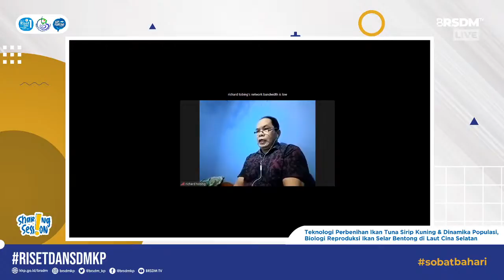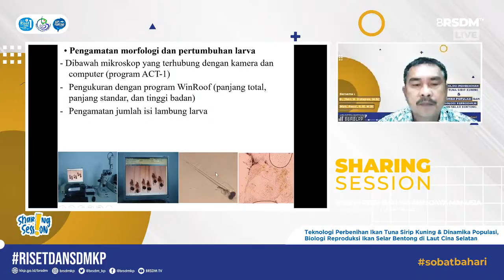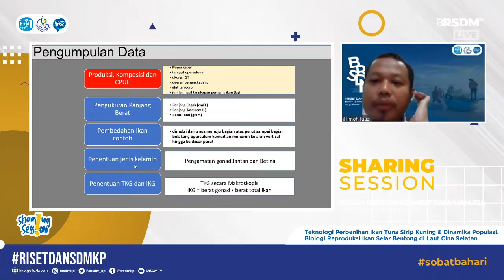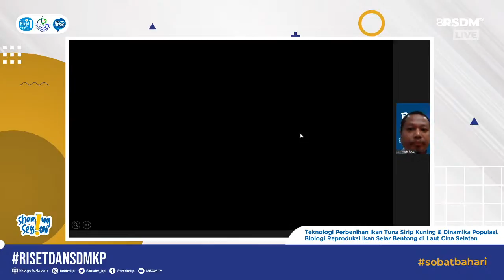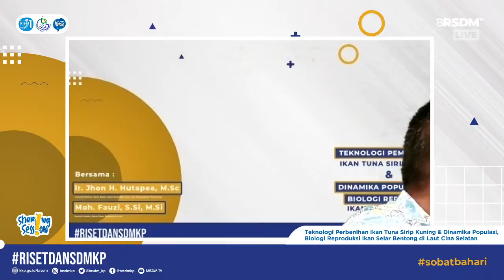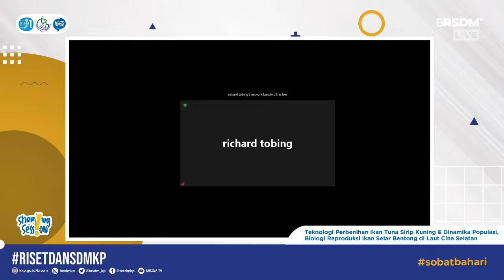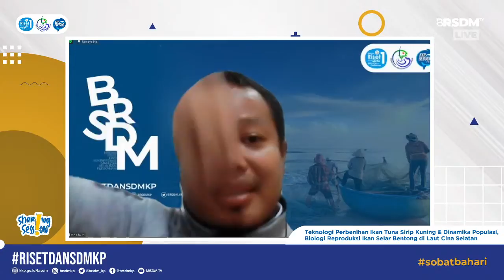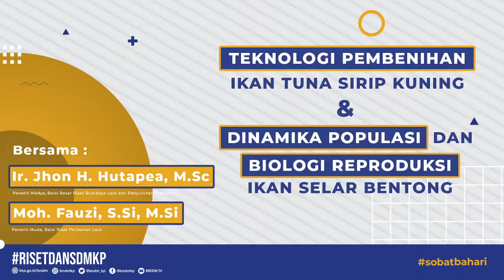Teknologi Perbenihan Ikan Tuna & Dinamika Populasi dan Biologi Reproduksi Ikan Selar Bentong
SHARING SESSION

Narasumber:
Ir. Jhon H. Hutapea, M.Sc
(Peneliti Madya, Balai Besar Riset Budidaya Laut dan Penyuluhan Perikanan); dan
Moh. Fauzi, S.Si, M.Si
(Peneliti Muda, Balai Riset Perikanan Laut)

Tema:
- Teknologi Perbenihan Ikan Tuna Sirip Kuning, dan
- Dinamika Populasi dan Biologi Reproduksi Ikan Selar Bentong di Laut Cina Selatan

Badan Riset dan Sumber Daya Manusia